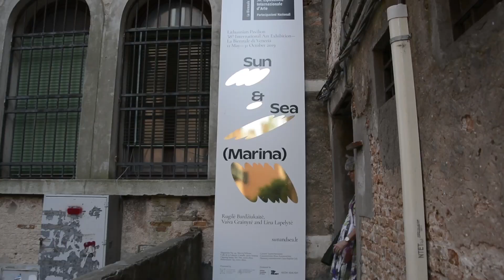I MADE a performance at the Venice Biennale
I attended to the Lithuanian Pavilion's performance. I’ve never did anything like this before and it felt super weird. At first. But then everything changed.

As a bodyconscious, bodypositive artist, I was curious how I'm going to feel in my swimsuit at this stage in the Venice Biennale.

Artists:
Rugilė Barzdžiukaitė, Vaiva Grainytė, Lina Lapelytė
Lithuanian Pavilion at the Venice Biennale
May 11–October 31, 2019
Performing every Wednesday and Saturday from 10 am - 18 pm